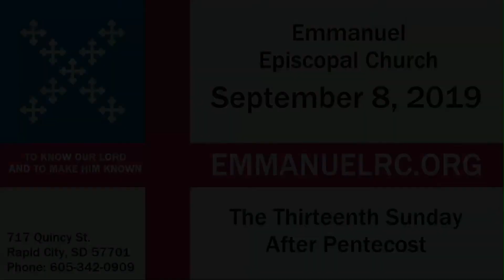Emmanuel Broadcast 9-8-2019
The Thirteenth Sunday After Pentecost